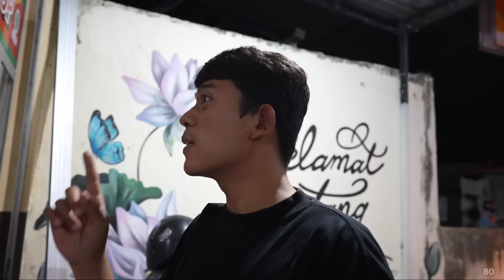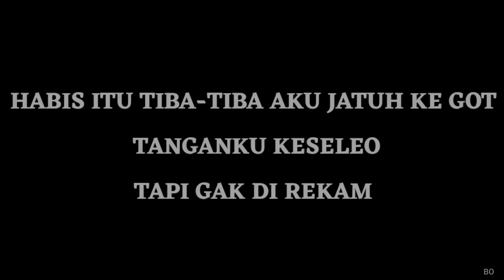SEDIH! TERNYATA ARIK KECEL4KA4N SAMPE HARUS KERUMAH SAKIT?! GAK BISA SYUTING LAGI😱 | Mikael TubeHD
Doain arik cepet sembuh ya teman teman...